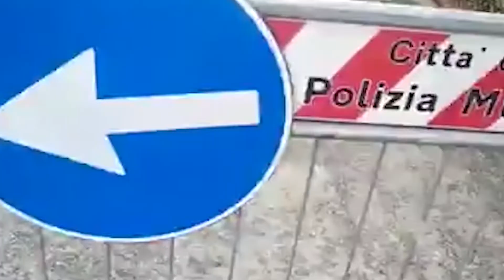L’ISOLA D’ISCHIA CONTINUA A FRANARE